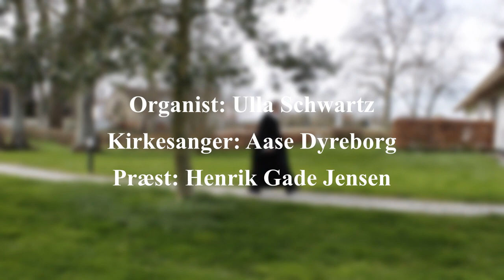Midfaste Gudstjeneste Gloslunde Kirke - 22. marts 2020 (Sognepræst Henrik Gade Jensen)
Midfaste Gudstjeneste i Gloslunde Kirke den 22. marts 2020
Sognepræst: Henrik Gade Jensen
Organist: Ulla Schwartz
Kirkesanger: Aase Dyreborg